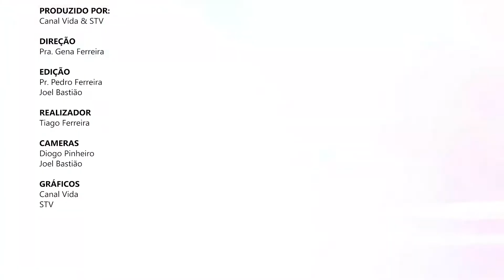Fé, Esperança, Amor de Deus - Pastora Gena Ferreira | Sementes de Vida #45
Sementes de Vida com a Pastora Gena Ferreira é emitido todas quintas às 21h na Sobrenatural TV no MEO Kanal 207393 e